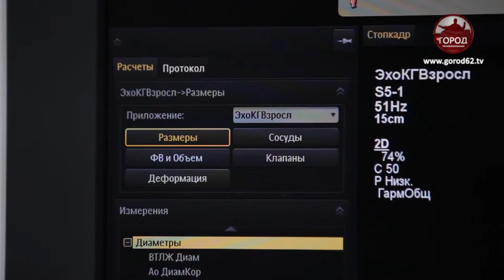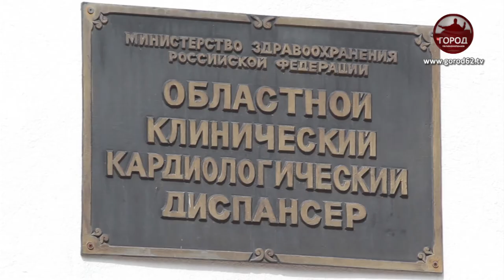Оборудование для больницы